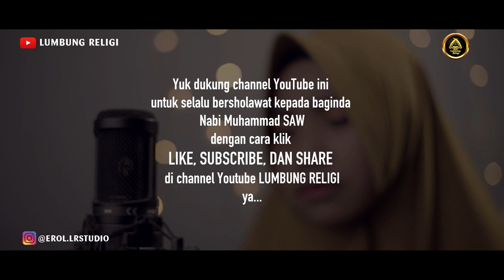Lagu Taubat | Ya Rabbana Tarafna - Cover by Wili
Assalamualaikum Sahabat-sahabat semua, Di ujung ramadhan 2020 ini, Lumbung Religi upload video 🎵musik terbaru Ya Rabbana Tarafna semoga video cover Wili dapat diterima oleh semua masyarakat Indonesia Khususnya,
Mari berSholawat kepada Baginda Rosulullah , semoga dengan bersholawat kepadaNya Allah memudahkan urusan kita dan diberikan syafaatNya . Aamiin Ya Allah

Lirik Ya Rabbana A'Tarafna

 يَا رَبَّنَا اعْتَرَفْنَا بِاَنَّنَا اقْتَرَفْنَا
Ya robbana’tarofna bi annanaqtarofnaa
Ya tuhan kami, kami mengakui # Bahwa sesungguhnya kami bermuat dosa

وَاَنَّنَا اَسْرَفْنَا عَلَى لَظَى اَشْرَفْنَا
Wa innanaa asrofna wa ‘ala lazho asyrofna
Dan sesungguhnya kami melampui batas # Sehingga tidak terasa bahwa kami telah mendekati neraka

فَتُبْ عَلَيْنَا تَوْبَةْ تَغْسِلْ لِكُلِّ حَوْ بَةْ
Fa tub ‘alaina taubah tagsilu kulla haubah
Maka ampunilah kami dengan ampunan # Yang dapat membasuh semua dosa kami

وَاسْتُرْ لَنَا الْعَوْرَاتِ وَآمِنِ الرَّوْعَاتِ
Wastur lanal ‘aurootii wa aaminirrou’atii
Tutupilah semua aib kami # Dan tentramkanlah semua ketakutan dan kegelisahan kami

واغْفِرْ لِوَالِدِيْنَا رَبِّ وَمَوْلُوْدِ يْنَا
Waghfir li waalidiinaa robbi wa mauluudiinaa
Dan ampunilah para orang tua kami # Ya tuhanku, dan juga semua anak cucu kami

وَالْآلِ وَالْاِخْوَانِ وَسَائِرِ الْخِلَّان
Wal ahli wal ikhwaani wa saairil khillani
Dan semua keluarga, serta semua saudara kami # Dan semua sahabat karib kami

فَضْلًا وَجُوْدًا مَنَّا لَا بِاكْتِسَابٍ مِنَّا
Fadhlaw wa juudammanna laa bik tisaabim minnaa
Berdasarkan keutamaan,kemurahan dan karuniaMu, Ya Allah # Tidak berdasarkan hasil usaha kami

بِالْمُصْطَفَى الرَّسُوْلِ نَحْظَى بِكُلِّ سُوْلِ
Bil mushtofar rosuuli nuhzho bi kulli suuli
Dengan wasilah Nabi yang terpilih yaitu Rosul Allah # Dalam setiap permohonan kami di ijabahi

Executive produser : Erol
🎵Music Produser : LR Studio
🎬head of production : Erol
🎥Video : LR Studio
🎹music director : LR Studio
🎦content creative : Erol LR Studio

business & inquiries
Erol LR Studio